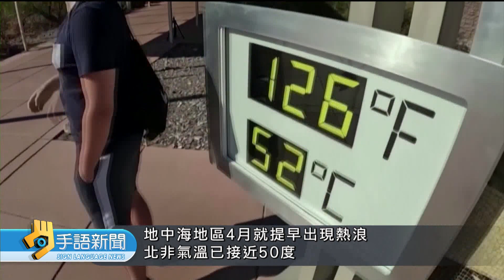7/3全球均溫攝氏17.01度 史上最高溫 | 20230706 公視手語新聞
全球許多地方出現極端高溫，7月3號全球均溫突破攝氏17度，創下有紀錄以來最高溫。專家認為，接下5年很可能再次出現高溫紀錄，恐怕嚴重影響人類和生物的生存。

🙌每週一到週五 早上8:00-8:30 歡迎收看